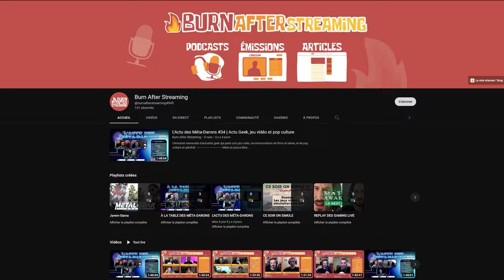La pépite SOL CESTO : un roguelite tactique et fun | Avec Doc Geraud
Dans l'émission d'aujourd'hui on part à la découverte du rogue-lite tactique SOL CESTO, une petite pépite développée par Doc Géraud !

Ce développeur indépendant nous parle en détail de son dernier jeu, en partant du premier prototype jusqu'à sa version actuelle, et de sa collaboration avec Chario Spirale qui l'accompagne sur la DA, les animations et le game design.
Chose rare pour un indé' ,  @DocGeraud a pu trouver un éditeur (Goblinz Studio) qui l'accompagne sur sa phase de commercialisation et les beta-tests.

DBZ ost - The Galaxy Last Moment!! A Phenomenally Awesome Guy